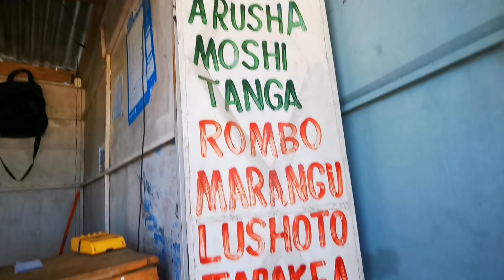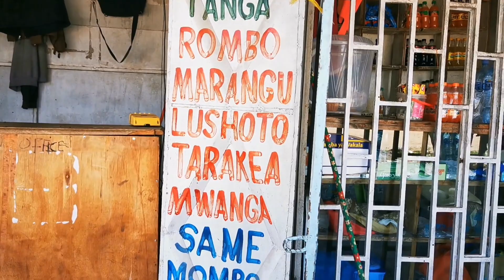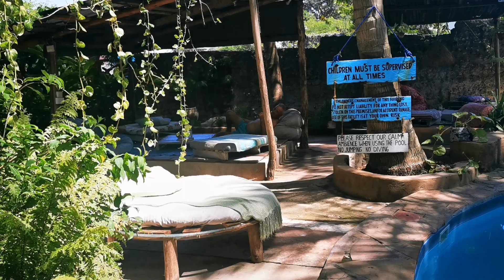Wyprawa do Afryki na dwa miesiące. D32